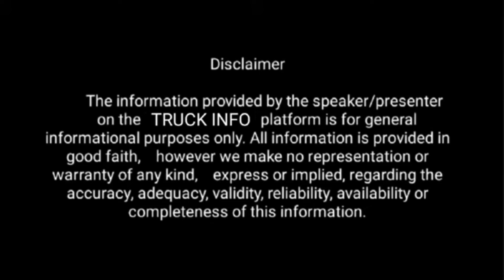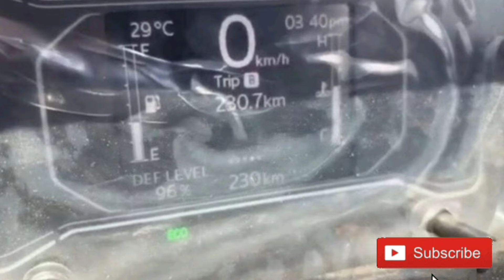MAHINDRA VEERO LAUNCH DATE ANNOUNCED 💥💥💥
The official launch of the Mahindra Veero is expected on September 16, 2024. Some units have already been seen.
The new Mahindra Veero has been homologated with a 1493cc diesel engine that is capable of 59.68 kW of peak power at 3200 RPM. Mahindra Veero ...